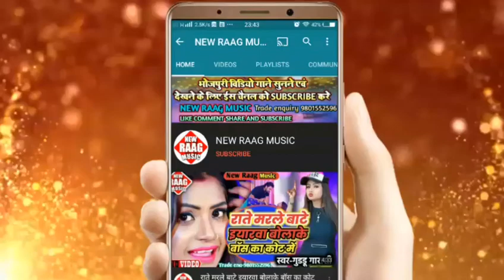Munna Raja Bhojpuri Song ।।Rajau lutat bare maja ho।।रजऊ लूटत बाड़े मजा हो।।मुना राजा